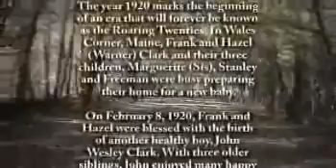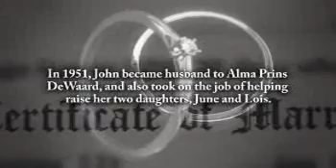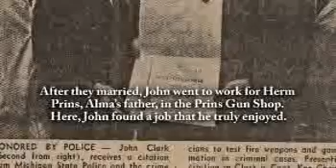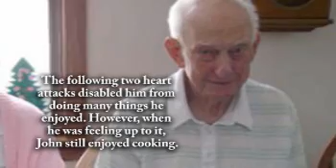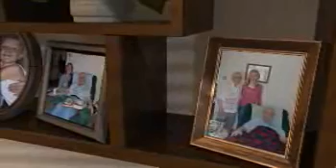John Clark - Life Story Digital Film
Life Story Funeral Homes present the life of John Clark of Holland, MI. To read the obituary of John Clark, to read the full Life Story, or to leave a memory or comment, please